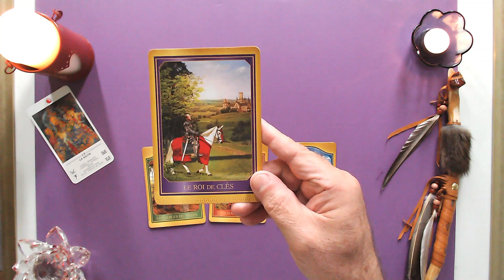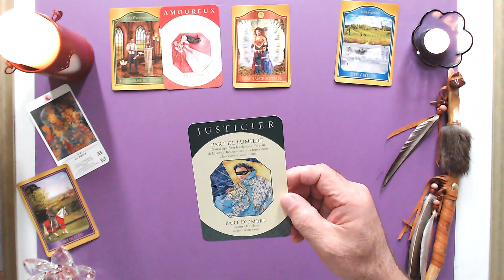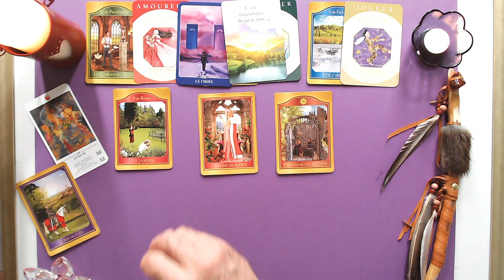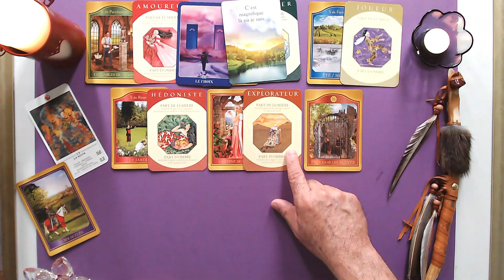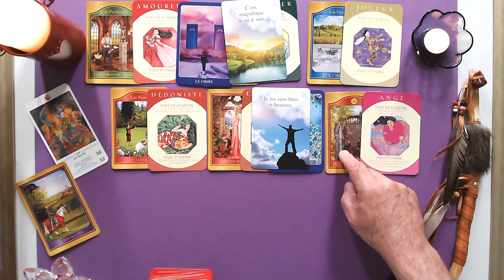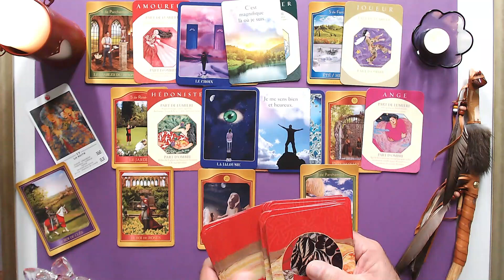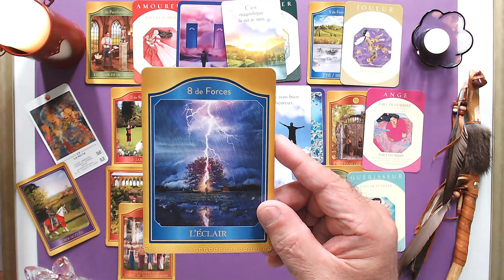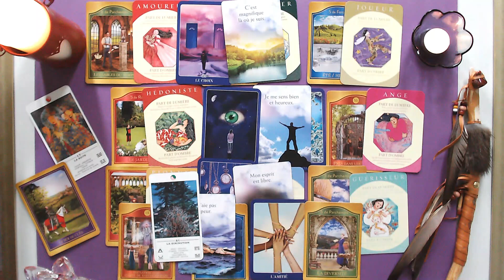CHEMIN DE VIE #4 AOÛT 23 FAITE DU MÉNAGE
LECTURES INTUITIVES

Calcul: DN (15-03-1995) = 1+5+0+3+1+9+9+5 = 33   = 3+3 = 6 Chemin de vie #6

Tous les mois j'offre des lectures intuitives en fonction de votre chemin de vie.
Mes lectures intuitives se veulent un outil de coaching de votre parcours de vie en tenant compte de votre chemin de vie et de l’influence de l’année en cours.

Je porte un regard extérieur et bienveillant sur les défis que vous avez à relever en vous proposant une première lecture mensuelle gratuite sur YOUTUBE, ainsi que sur mon site WEB. Puis j’approfondis mes lectures par des compléments, toujours mensuelle d’une durée d’au plus 30 minutes.

Votre lecture sera d’autant significative si vous la complétez en allant voir la vidéo correspondant à l’influence de l’année sur votre chemin de vie.